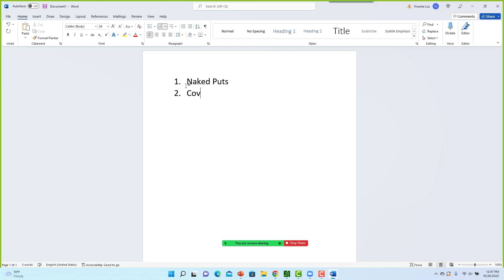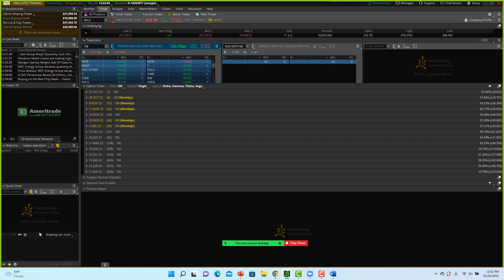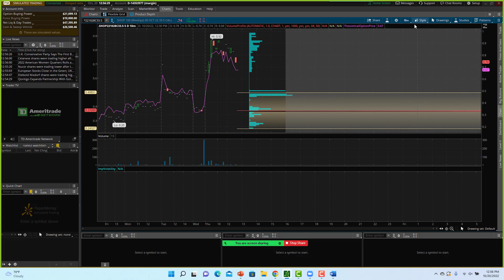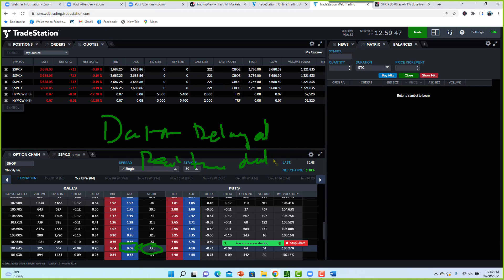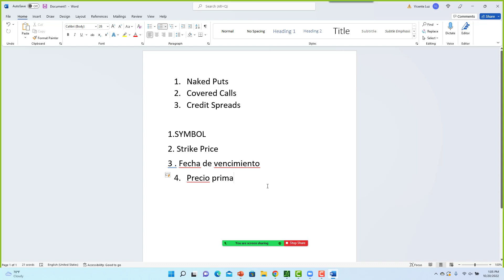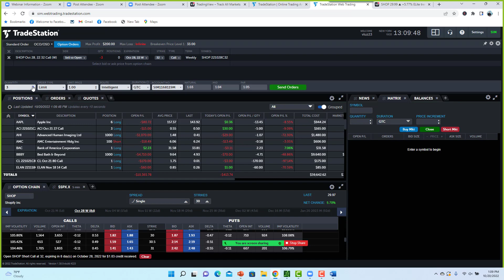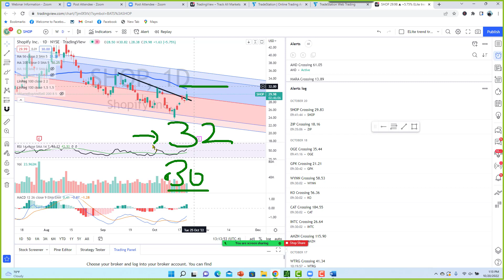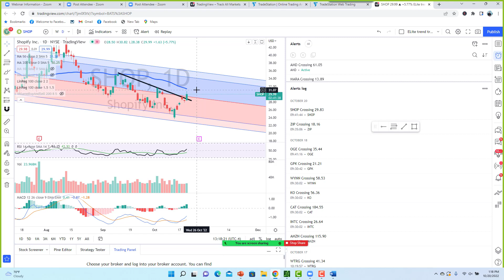Como amplificar tus ganancias con Calls en la Bolsa de Valores